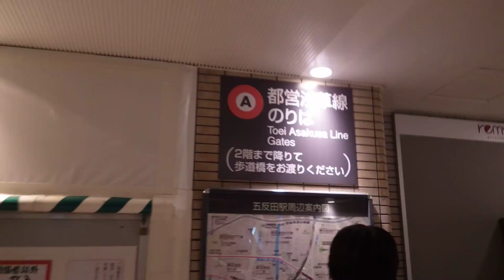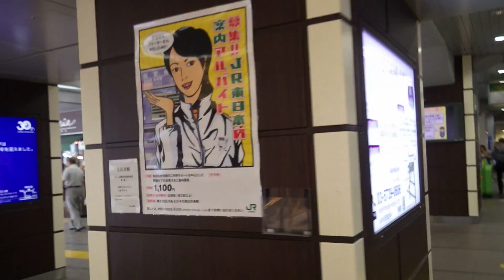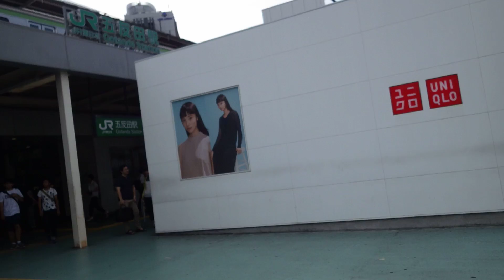五反田駅、一周/Gotanda Station